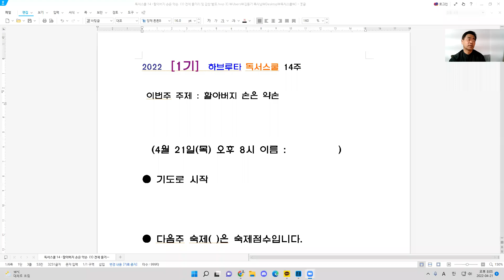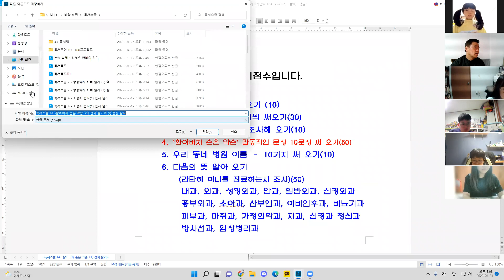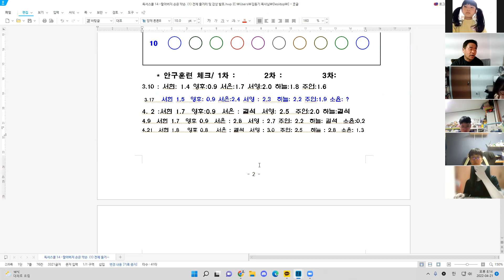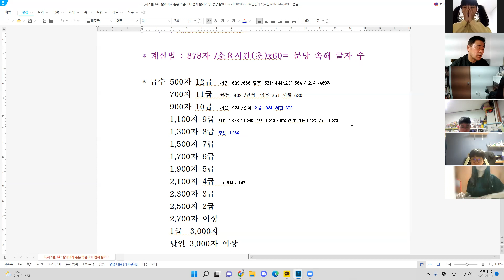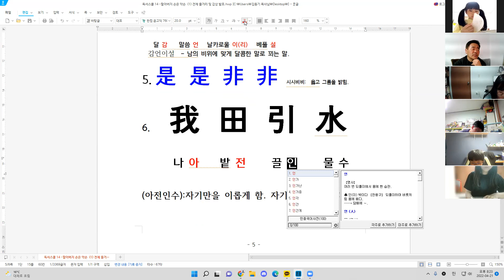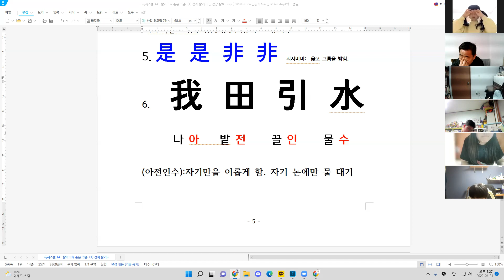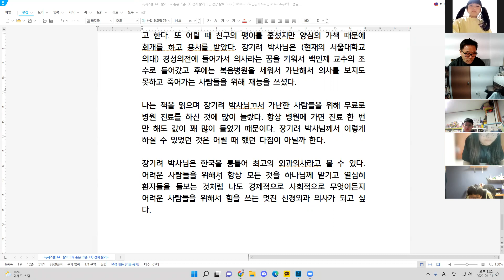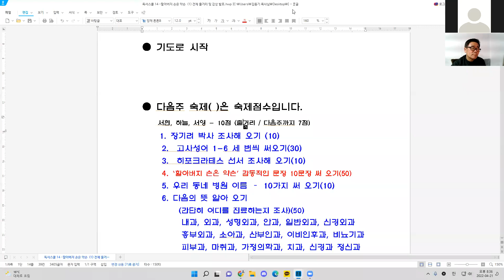온라인 하브루타 독서스쿨 14 - 할아버지 손은 약손(복음병원 장기려 박사 일대기) : 전체 줄거리 및 의사의 사명 공부